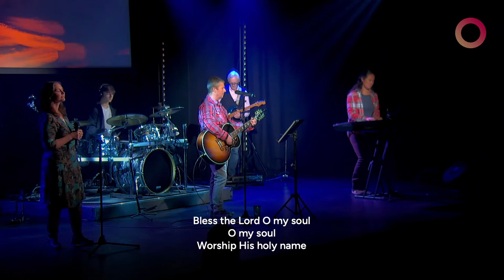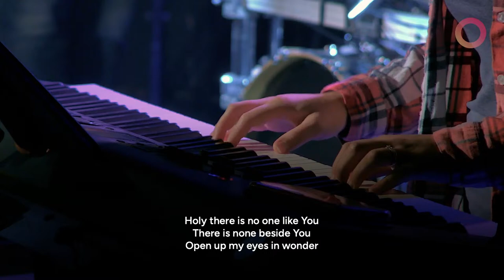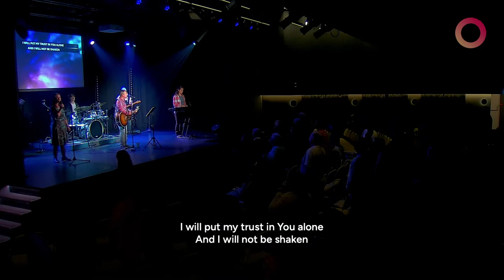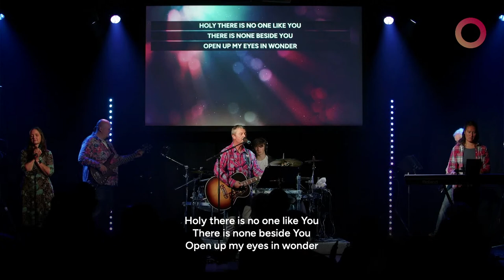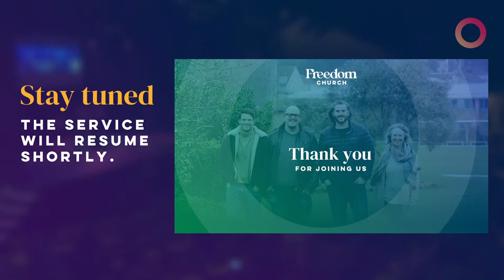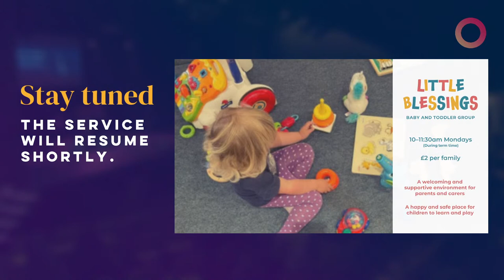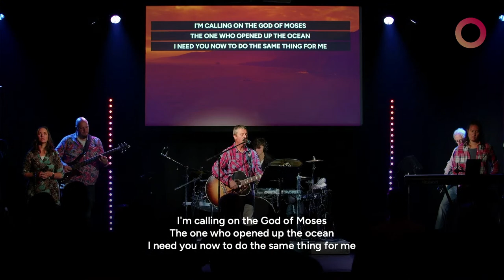Firm Foundations: Perseverance - Andrew De Gruchy | Freedom Church Jersey